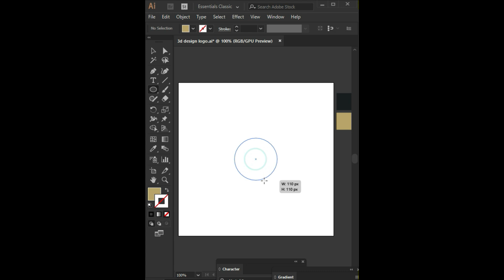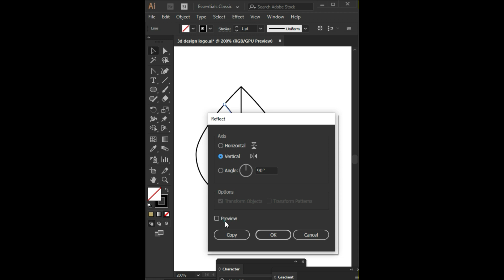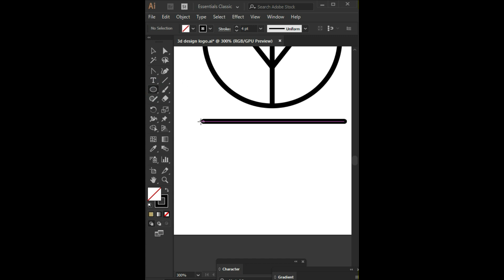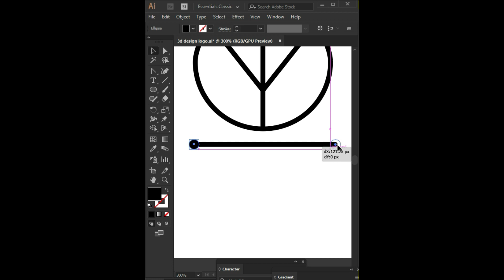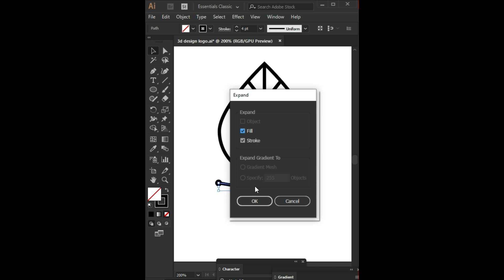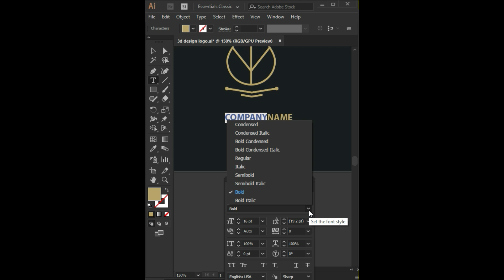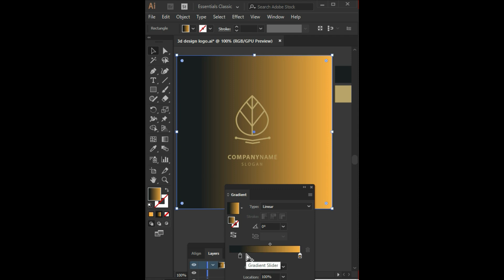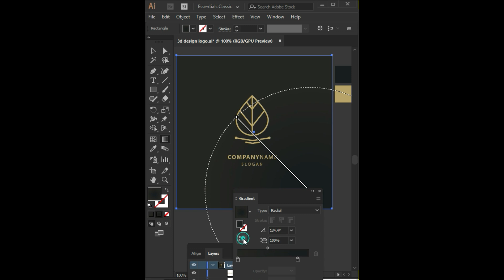Minimal Logo Design Adobe Illustrator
Welcome to Design Info Join us as we explore the artistry and technical wizardry behind creating captivating visuals that leave a lasting impression. From the principles of design to the latest trends in the industry, we'll unravel the secrets of crafting stunning logos, dynamic social media graphics, and visually striking websites. Get ready for a journey through color theory, typography, and the creative process that brings ideas to life on the digital canvas. Whether you're a seasoned designer or just starting, this video is packed with insights, tips, and inspiration to elevate your graphic design game. 🎨✨